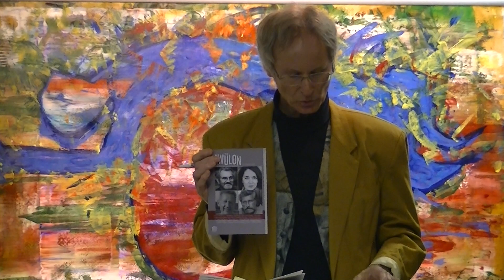Norbert Sternmut / Werkschau#8 Finissage Lesung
Norbert Sternmut liest am 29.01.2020 zu Finissage der "Werkschau#8" im Kreishaus Ludwigsburg.